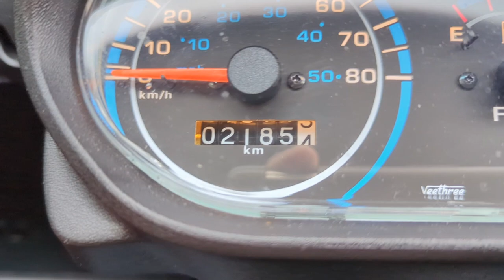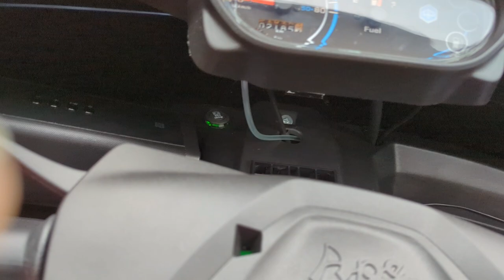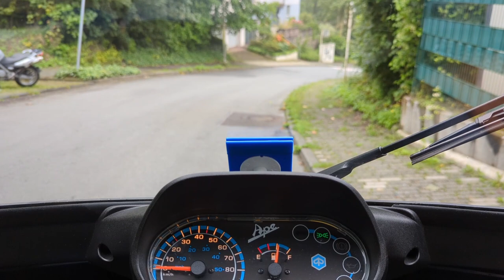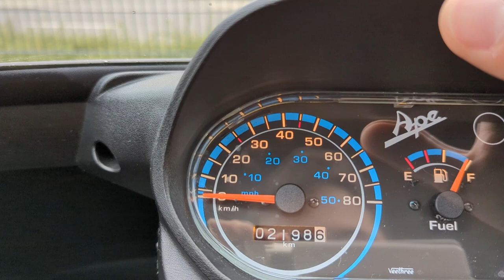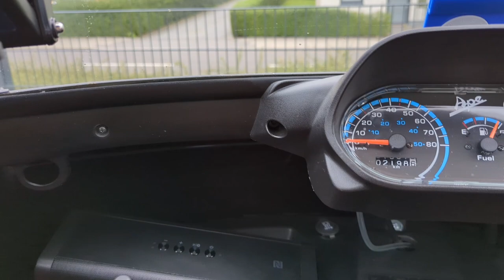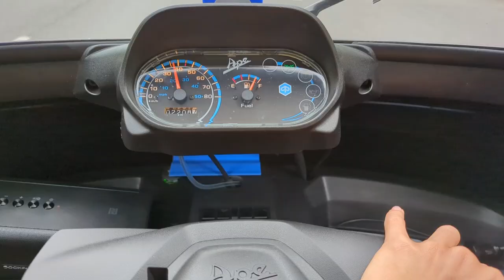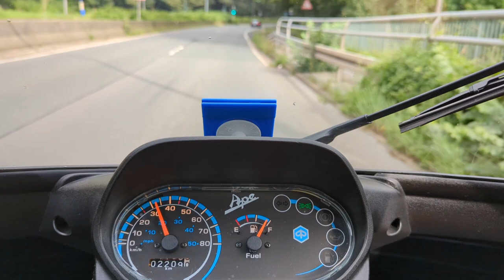Piaggio Ape 50 - Fahrt nach Schermbeck aufs Ape Treffen.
Hallo und herzlich willkommen zu diesem Video auf meinem Kanal.
Hier wird es um die Fahrt zum Ape Treffen in Schermbeck gehen (65km), aber nicht um das Ape Treffen selbst.
Mir bot sich nicht die Gelegenheit zu filmen, auch mit dem Datenschutz wäre es etwas schwierig geworden. Daher lediglich dieses Format. Es wird aber trotzdem kleiner Ausschnitte vom Treffen geben, die aber in Summe kaum die 2 Minuten voll machen.
LG
euer Theo